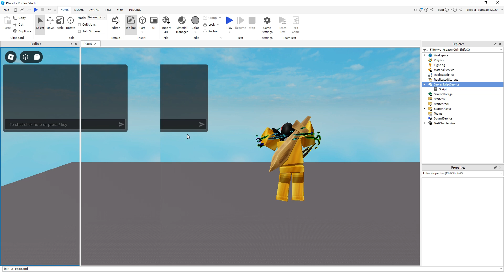How To Make A RAGDOLL ON DEATH EFFECT | Roblox Studio Tutorial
game:GetService("Players").PlayerAdded:Connect(function(player)
    player.CharacterAdded:Connect(function(character)
        character:WaitForChild("Humanoid").BreakJointsOnDeath = false
        character:WaitForChild("Humanoid").Died:Connect(function()
            for i, v in pairs(character:GetDescendants()) do
                if v:IsA("Motor6D") then
                    local attachment0, attachment1 = Instance.new("Attachment"), Instance.new("Attachment")

                    attachment0.CFrame = v.C0
                    attachment1.CFrame = v.C1

                    attachment0.Parent = v.Part0
                    attachment1.Parent = v.Part1

                    local constraint = Instance.new("BallSocketConstraint")

                    constraint.Attachment0 = attachment0
                    constraint.Attachment1 = attachment1

                    constraint.Parent = v.Part0

                    v:Destroy()
                end
            end

            character:WaitForChild("HumanoidRootPart").CanCollide = false

        end)
    end)
end)